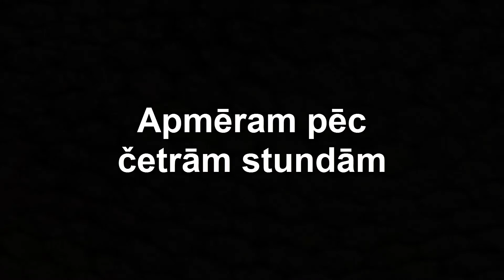Minecraft: Factions E5 - Mūs raido?!?!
Spied liek ples  (:

Ja negribi skatīties speed build aiztin līdz 8:30